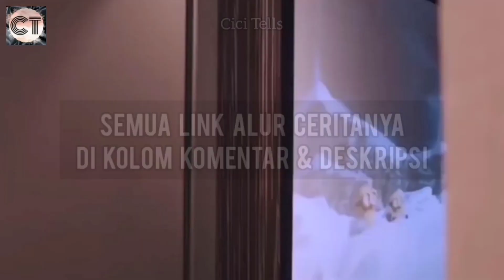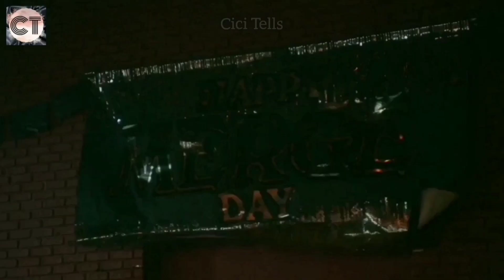PERTARUNGAN AKHIR DI ATAS RING ADU FISIK DAN SIHIR ALUR CERITA FILM SEKOLAH PENYIHIR VAMPIR WEREWOLF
Ini Merupakan Alur Cerita Lengkap Serial Film Berjudul LEGACIES SEASON 2

Hope Mikaelson, putri Klaus Mikaelson dan Hayley Marshall, yang merupakan keturunan dari beberapa vampir yang paling kuat, manusia serigala, dan garis keturunan penyihir.

Hope yang berusia 17 tahun memasuki Sekolah Salvatore untuk Kaum Muda dan Berbakat. Sekolah menyediakan tempat berlindung di mana makhluk Supernatural dapat belajar mengendalikan kemampuan dan dorongan hati mereka.

Footage dan Potongan-potongan video di ambil dari Film asli dan dipergunakan secara wajar.
Kami tidak meng klaim film tersebut adalah kepunyaan kami.

Stay tune jika kamu rasa channel ini bermanfaat.